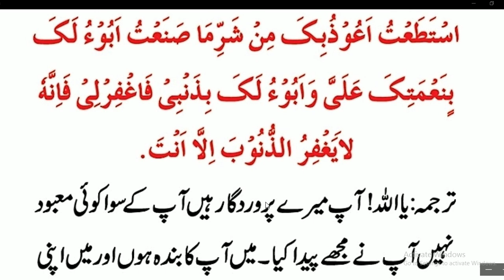Daily Dua every Muslim//نماز فجر کے بعد استغفار کی بہترین دعا